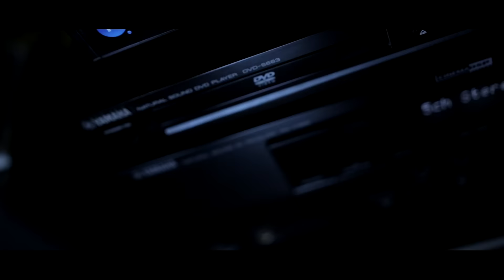Dejw - Nie oddam 2 prod. HighDash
Singiel Dejwa - Nie oddam 2, to materiał promujący jego kolejną solową produkcję pt. "Betonowy Labirynt" która pojawi się jeszcze w 2016 roku.

Za obraz odpowiedzialny jest GULIwer Wideo